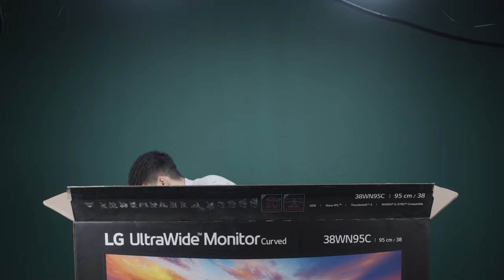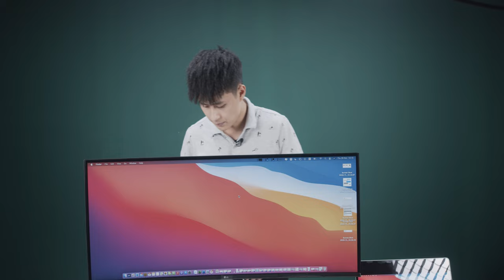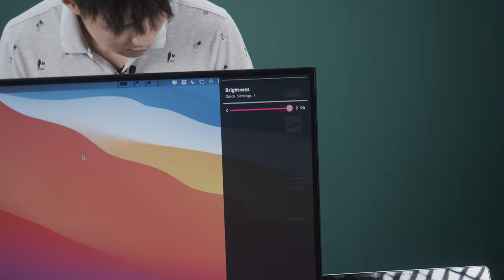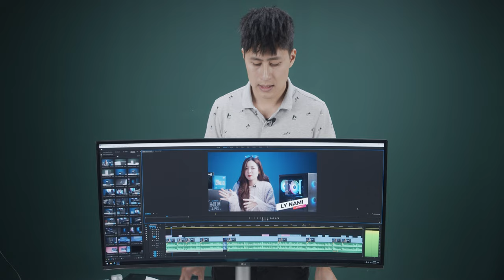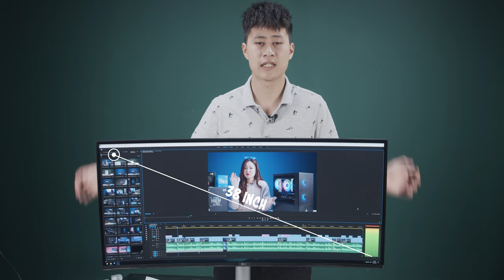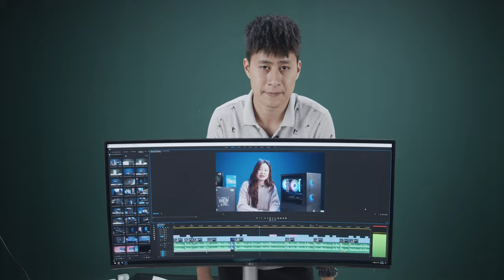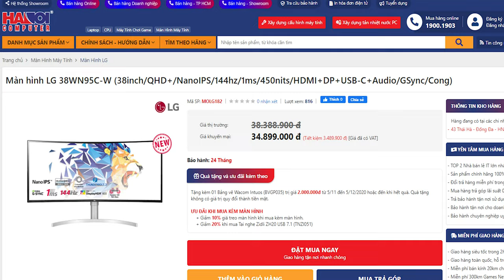Trên Tay Nhanh Màn Hình 34 Triệu, To, Ngon Và Dàiiiiiii | LG 38WN95C-W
Cùng Vinh unbox em màn hình siêu to, cong và dài. Liệu với 34 triệu anh em sẽ được tận hưởng những gì trên LG 38WN95C-W, bắt đầu video ngay thôi!!!